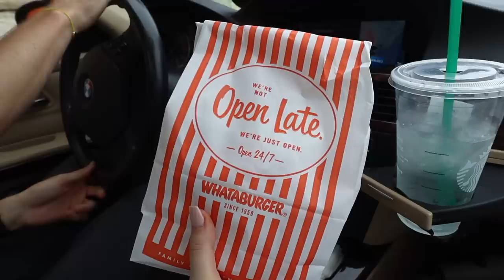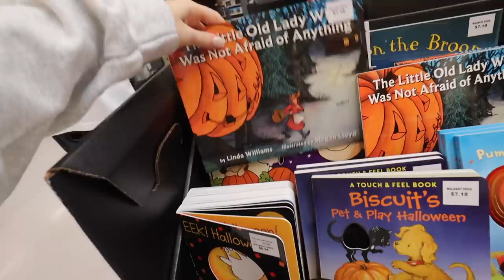LAKE HOUSE VLOG: dom visits, walmart trips & whataburger order